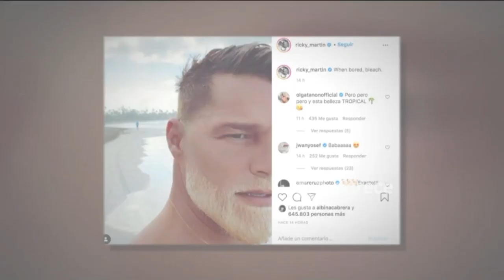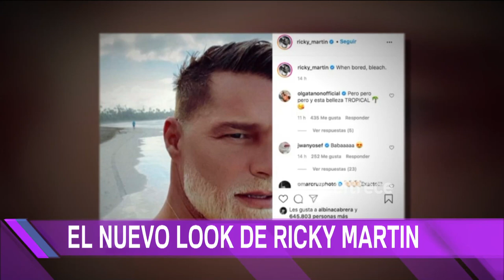El nuevo look de Ricky Martin que generó suspiros en las redes sociales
Momento emitido en NoticieroTrece lunes 25 de enero de 2021 por eltrece.